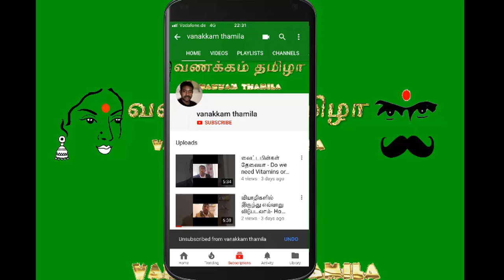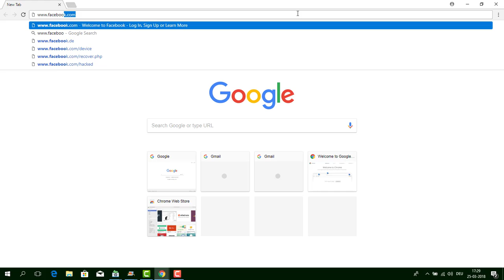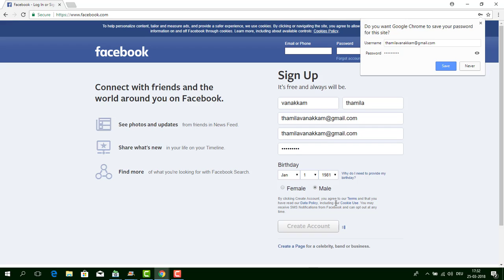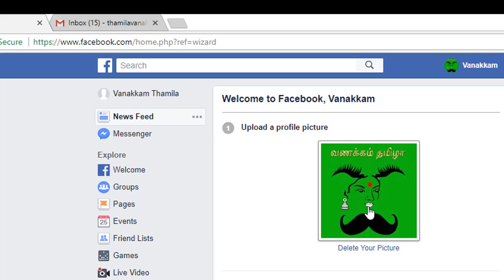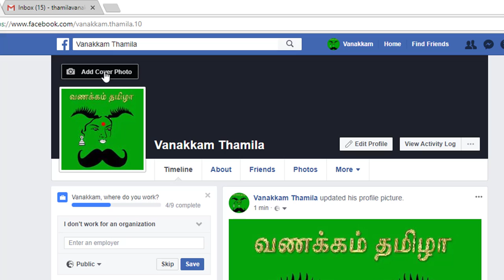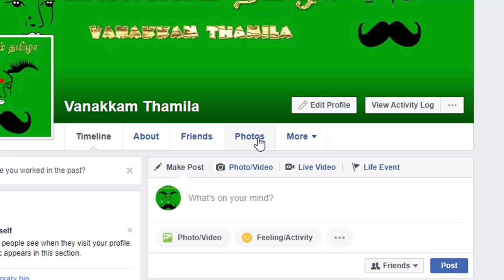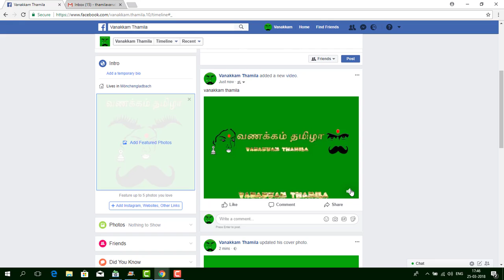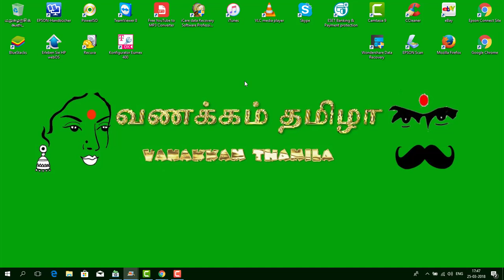how to create facebook account in tamil by vanakkam thamila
how to create a Facebook account in Tamil by Vanakkam Thamila

If you're new to the channel, Welcome

HOW TO OPEN GMAIL NEW ACCOUNT IN TAMIL TUTORIAL